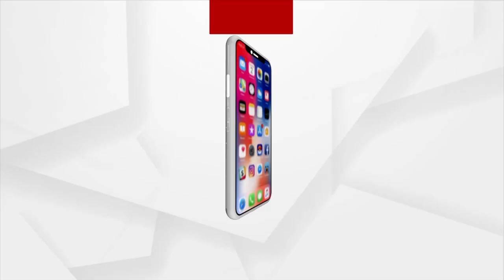ଓଡ଼ିଶାର ଷ୍ଟାର୍ ସଟଲର୍ ଋତୁପର୍ଣ୍ଣା ପଣ୍ଡା ।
ଭାରତ ମହିଳା ଡବଲସରେ ନମ୍ବର 2 ଖେଳାଳି
ବ୍ୟାଡମିଣ୍ଟନ କୋର୍ଟରେ ସୁପର୍ ମୁଭର୍
BWF ଇଣ୍ଟରନ୍ୟାସନାଲ ଚ୍ୟାଲେଞ୍ଜରେ ସଫଳତା ।